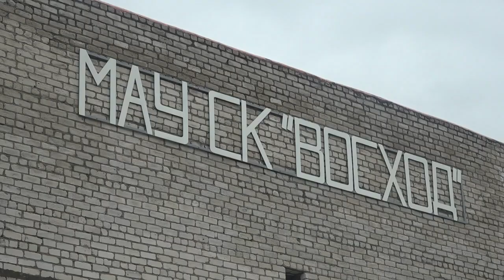В п. Эльбан начался капитальный ремонт местного спорткомплекса